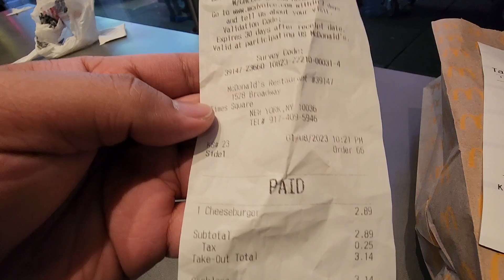Cheese Burger Mc'D New York Times Square - January 8, 2023